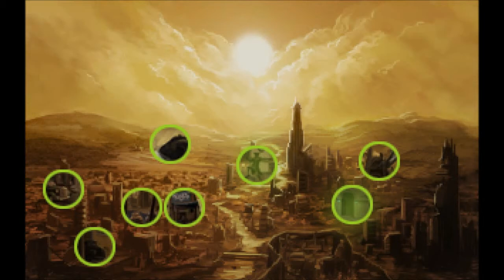Let's Play Shardlight (Blind), Part 7 of 18: Fripp Square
Danton sends us to Fripp Square to find Silas Harrison, intercept his doctor, then disguise ourselves as a doctor ourselves, to get inside the Ministry of Medicine. But how the hell do we find Silas???